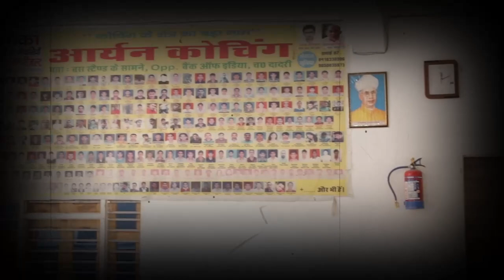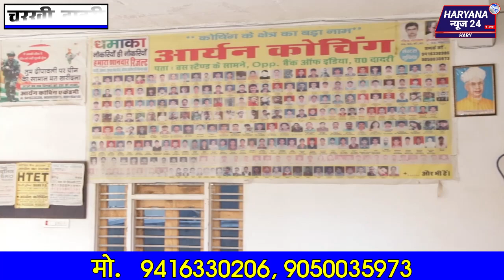यहां गारंटी से मिलती है सरकारी नौकरी! हजारों को मिला रोजगार, यकीन ना हो तो देखें वीडियो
Aryan Coaching Center

DOP & Edit - Prince Lamba